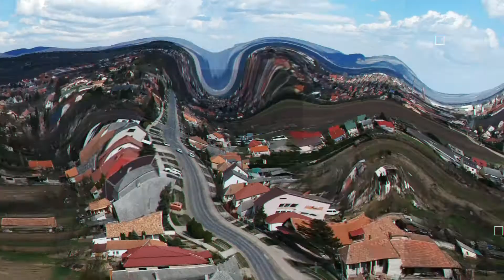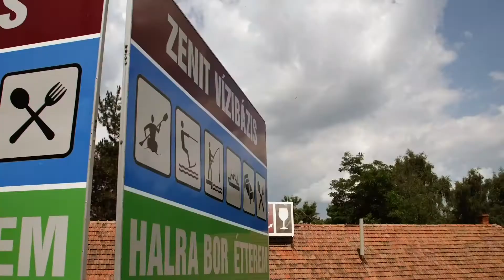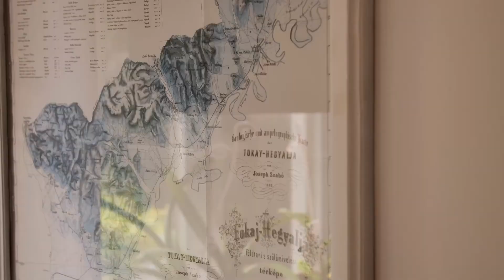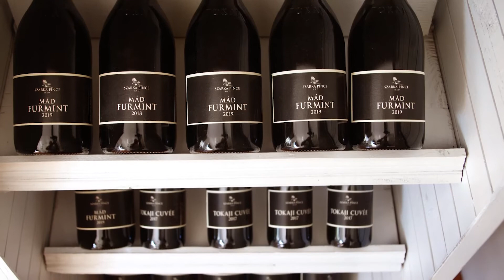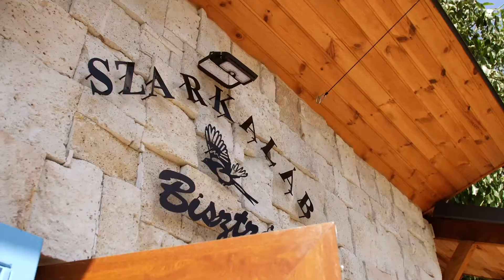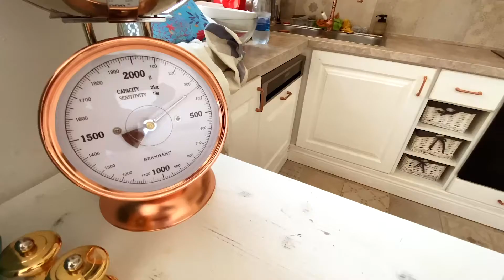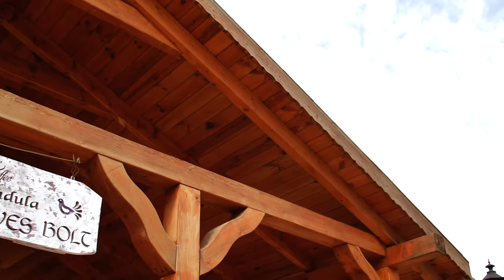Hegyalja Körkép - 2021. Július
Helyezzék magukat kényelembe és fedezzük fel együtt a Hegyalja kincseit!

Műsorunk tartalmából:
- Vízi turizmus Tokajban
- Csodálatos környezetben Mádon
- Levendula kávézó Monokon